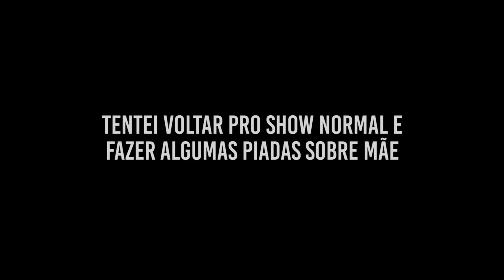Comediante vs. Plateia Atrapalhando - Luca Mendes - Stand up Comedy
A triste realidade de quando alguém atrapalha o show e perdemos a linha de raciocínio.

Me segue no instagram e me manda um feedback lá :)